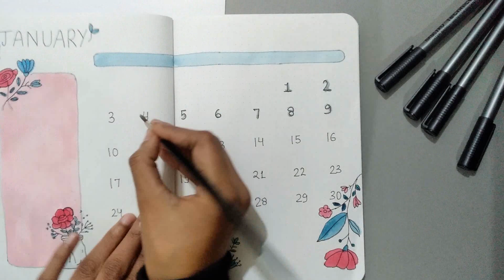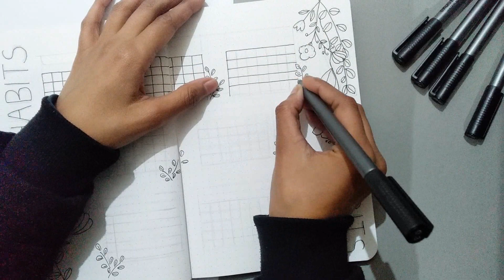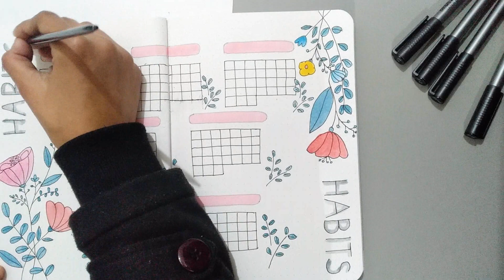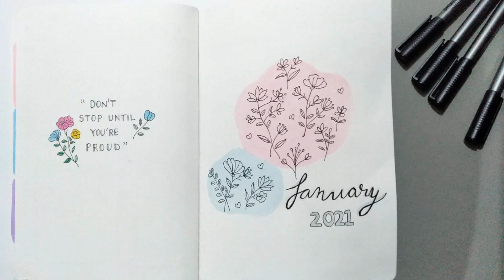January 2021 Bullet Journal Setup | PLAN WITH ME | AnkieDoodles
Hey,
Hi Guys, I'm finally showing you my bullet journal setup for January 2021! I hope you enjoy planning with me. These simple doodles are so easy to draw, everyone can do it. I make videos on Doodles art.

*Please watch my 2021 BULLET JOURNAL SETUP video:-

[Materials used ]~
- A5 Size Paper
- Brustro Technical Pen 0.5 and 0.1
- Steadtler Water Pencil Colour

[Editing by Adobe Spark and Premiere Pro]